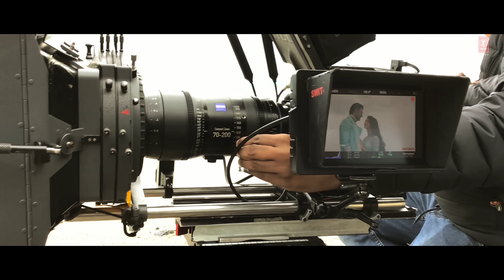Saga Of Radhe Shyam (Making Video) Prabhas, Pooja Hegde | Radha Krishna Kumar, Bhushan K| 11.03.2022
Presenting Making of RadheShyam
Gulshan Kumar & T-Series present A UV Creations Production "Radhe Shyam" A Multi-Lingual Indian Movie ft. Rebel Star Prabhas and Pooja Hegde, Directed by Radha Krishna Kumar and Produced by Bhushan Kumar, Vamsi - Pramod.

The Prestigious Indian Film Radhe Shyam Also Stars Sachin Khedekar, Bhagyashree, Kunal Roy Kapur, Sathyan, Priyadarshi, Murli Sharma, Sasha Chettri,  Riddhi Kumar Among Others. Radhe Shyam Is Being Made In 4 Languages Simultaneously - Hindi, Telugu, Tamil, and Malayalam.

Movie Credits -
Directed by Radha Krishna Kumar

DOP : Manoj Paramahamsa
Lyrics: Kumaar, Manoj Muntashir, Rashmi Virag, Mithoon
Production Designer: R Raveendar
Editor: Kotagiri Venkateswar Rao
Sound Design: Resul Pookutty
Choreographer: Vaibhavi Merchant
Action Director: Nick Powell